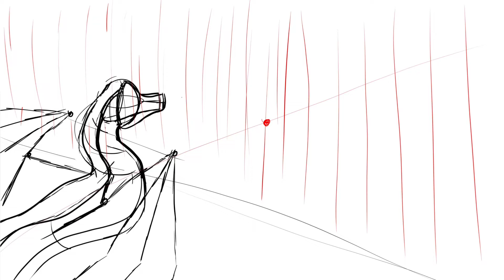dragon mirror encounter - speedpaint